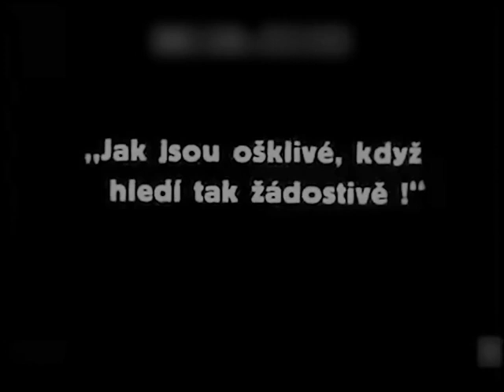The Folly of Vanity 1924 - Billie Dove, Jack Mulhall, Betty Blythe ⚡ UPGRADE ⚡ English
Directed by Maurice Elvey, Henry Otto.
Cast: Billie Dove, Jack Mulhall, Betty Blythe, John St. Polis.

silentfilms.postcard.page

★ ★ ★ IMPORTANT★★ ★

редкие фильмы
희귀 한 영화
أفلام نادرة
レア映画